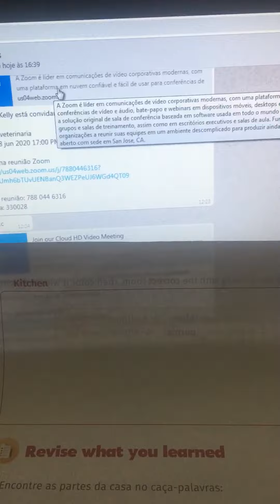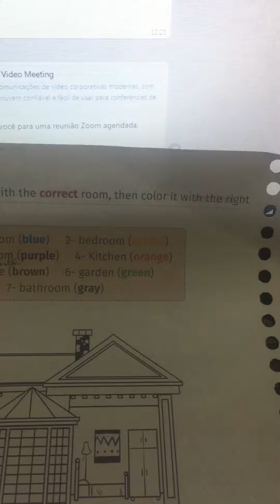CNEC HOME LEARNING TURMA DO 3• ANO